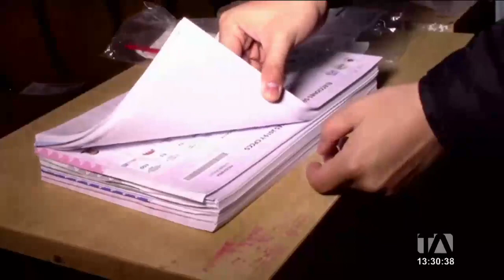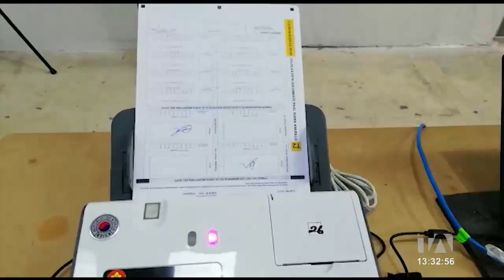Ocho precandidatos confirmados participarán en las elecciones para la alcaldía de Quito